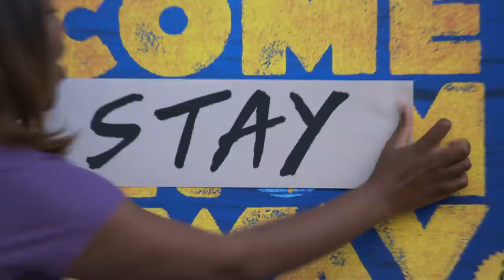The Atlantic Bubble Song | 22 Minutes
If you aren’t in the Atlantic Bubble, frig off!

Season 28 Premiere October 6 at 8:30PM (9NT). Stream full episodes of 22 Minutes